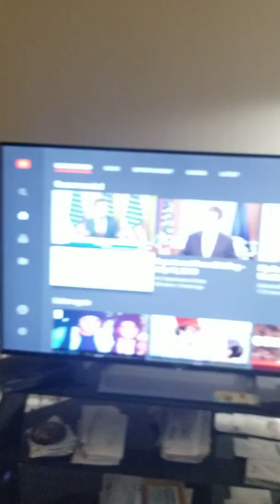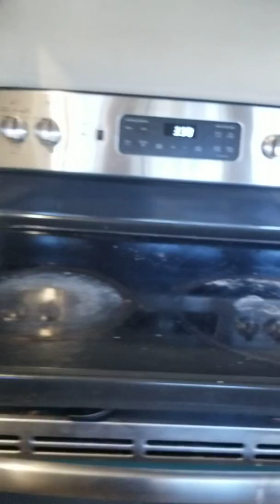Arif drinking whole milk & (Money for Nothing & Chicks for free) on Thursday. Union City. Ca.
Today on Thursday I (Arif) went to century theater in Milpitas & saw Annnabelle comes home. I really did enjoy seeing this film.